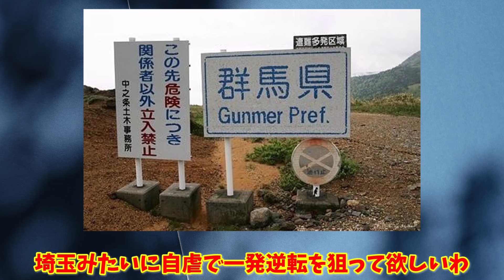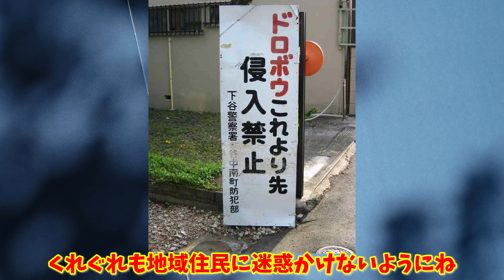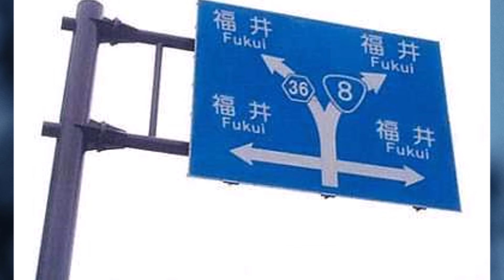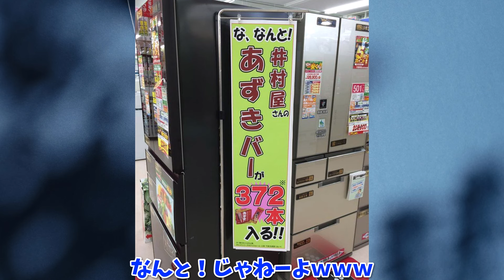【二度見不可避】おかしな看板・張り紙集めたったｗｗｗ【伝える気ゼロ】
街中の変な看板や張り紙を集めてみました。
世の中が狂ってて楽しいｗ

CV
ちきゅう：VOICEVOX:四国めたん
どせい：VOICEVOX:猫使ビィ